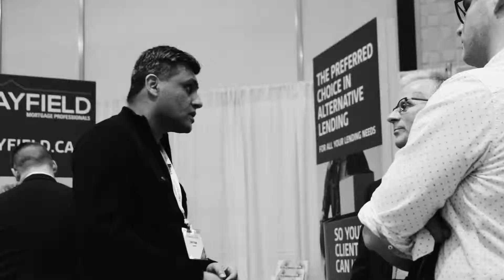How to Utilize a Mortgage Conference | VLOG #065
Stopped by the Canadian Mortgage Broker's Association FUNDAMENTALS19 Conference earlier this week. These conferences aren't typically my cup of tea but thought it was a good opportunity to meet some of the private lenders I deal with and put some faces to names and ALSO utilize my time there in a different way.

A big part of going was to get some footage and produce some content to prove how valuable it is to have some sort of a brand on your social media platforms.

To be honest, I think a lot go just to mingle and drink. So I thought bringing a camera along with me this time can show that you can utilize a mortgage conference for other purposes - not just the traditional "have a drink and pass a business card" kind of way.

Let me know what you guys think of these conferences... I'm curious to know what other people are getting out of them. Are they a waste of time or do you find them useful?

Sunil Prasad is a passionate leader who is in his element when it comes to business. As an avid Entrepreneur and Public Speaker, Sunil believes in encouraging people to learn about themselves and work hard in order to succeed. It’s that simple.

Sunil’s story begins as a small boy who failed Grade 2. He took this early academic disappointment and turned it into the fuel he needed to become the personification of a hard worker. In doing so, he conditioned himself to become the boy - and later the man - who proved everyone wrong.

At the ripe age of 14, Sunil walked into a bank to apply for a loan - to his surprise he was turned away.

At 18, Sunil walked right back into that bank, got a $2,000 loan and paid it back with the actual loan money - plus interest. When asked why he took out this loan, he responded: “because I could.”

In his early 20’s, Sunil started an investment company which held stocks, bonds, and real estate. Growing steadily with the market, Sunil now owns and operates TFS Total Financing Solutions Inc., a mortgage company focused on commercial, construction, and private lending with a strong interest in financing businesses within the Canadian Market.

Sunil is proud of his milestones and continues to work with his strengths and transform his weaknesses. The fundamental component of his success is working with people on a deeper level and encouraging them to better know themselves. Knowing what is important to you is important to him.

With a true love of life and passion for excellence, Sunil utilizes his leadership skills to confront any challenge.

Through self-development, he has mastered business development and would love to share it with you.